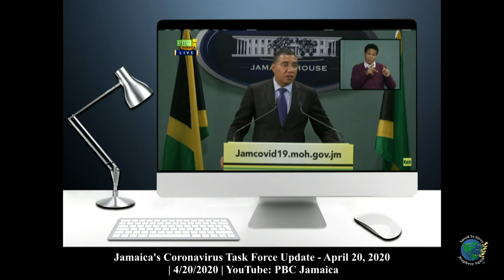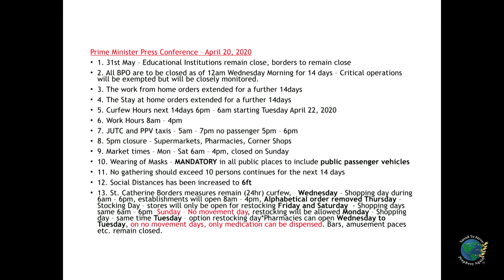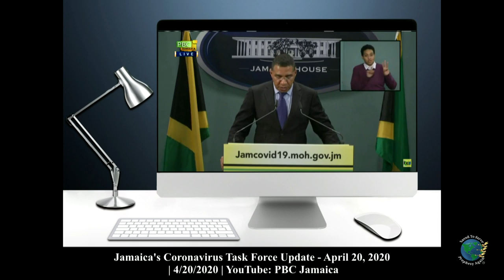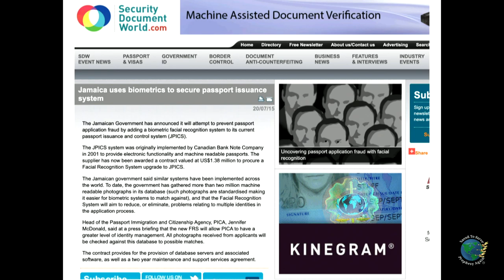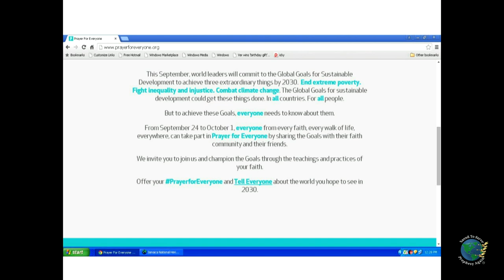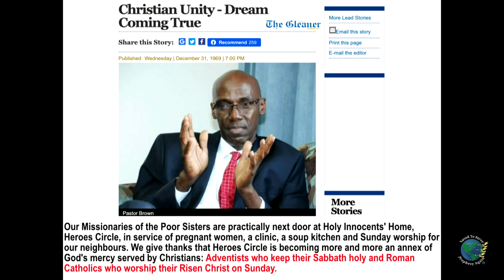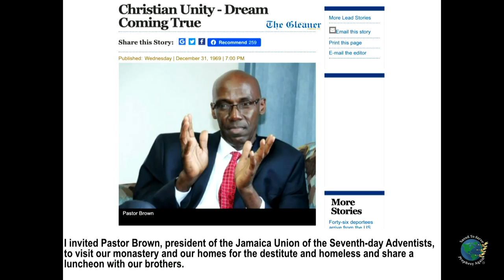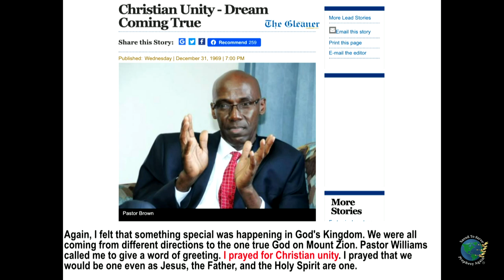Jamaica’s CV-19 Policies, Mark of the Beast, Ecumenism | Behind the Scenes with Wilhelm Lecky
Jamaica’s COVID-19 Policies, Mark of the Beast, Ecumenism | Behind the Scenes with Wilhelm Lecky
St. Catherine Jamaica on Lockdown | Prophetic Implications with Wilhelm Lecky